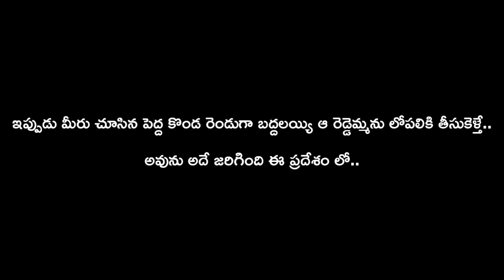కొండ రాయిలోకి వెళ్లిన స్త్రీ ఇప్పటికి ఈ గుడి లో కనిపించి కష్టాలు తీరుస్తుంది - Reddamma Devasthanam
Description and Tags : reddamma konda temple,reddamma konda,reddemma konda,reddamma thalli,reddyamma konda temple chowdepalli,reddamma temple,reddamma konda tour,reddamma thalli temple,reddamma konda history,reddemma konda/cherlopalli/gurram konda,reddamma thalli song,cherlopalli reddamma thalli charitra,reddamma konda history in telugu,reddemma temple,sri reddamma konda,where is reddemma konda,temple,reddamma konda charitra,reddemma konda temple,reddemma talli temple We are Providing : Travel videos, ancient history and mysteries and also old Hindu temples , Telugu Traveller , Telugu Traveller videos , Praveen Telugu Traveller , travel information,travel guide,Telugu traveller praveen videos , latest videos , travel information and videos , all temples and information , travel guide information ,